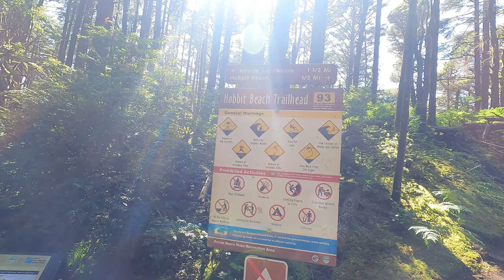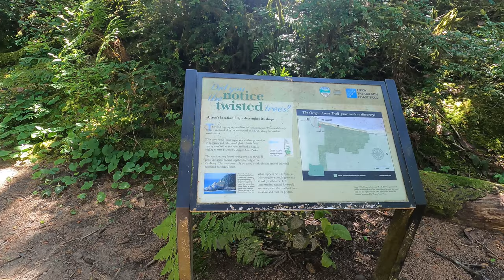The Hobbit Beach Trail Florence Oregon (Trail Only)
We discovered our own Shire in Florence, Oregon, at the Hobbit Beach Trail! With the picturesque scenery and lush greenery, we felt like we were part of the Fellowship of the Ring ourselves. It's a must-see for any Tolkien fan, so grab your walking stick and set out on your own adventure!

Trail Name: The Hobbit Beach Trail Florence Oregon
Trail Hiking Time: 17 - 25 Minutes
Trail Difficulty: Easy